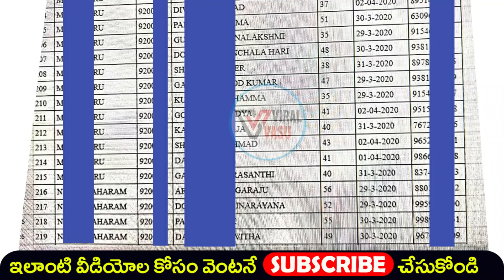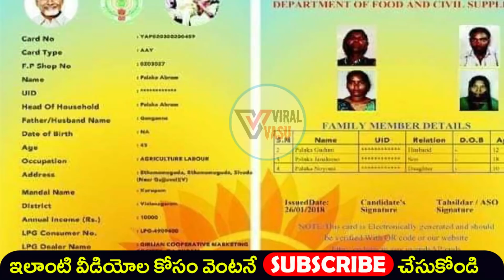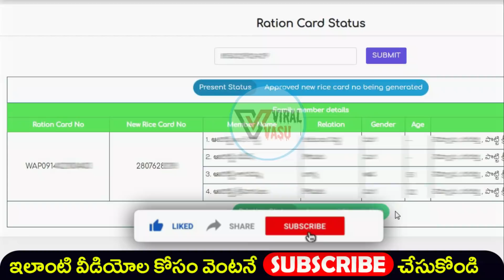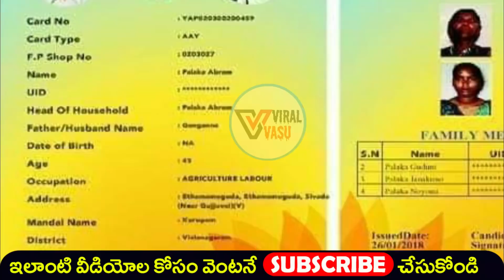కార్డు లేకపోయినా రేషన్ | Ration Delivery With Aadhaar | Aadhaar Card | Rice